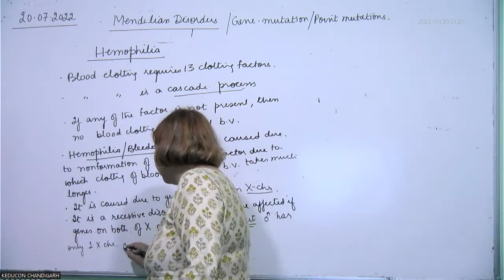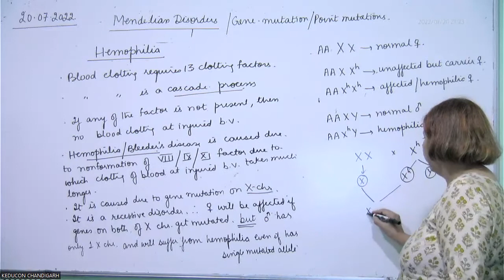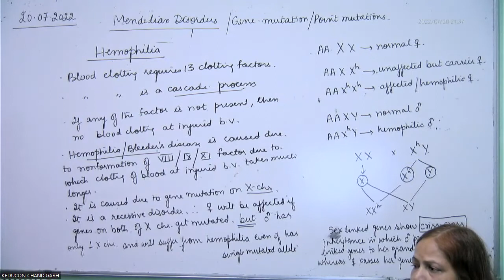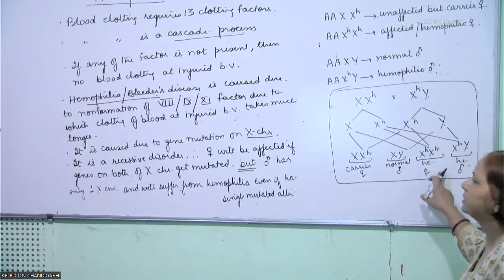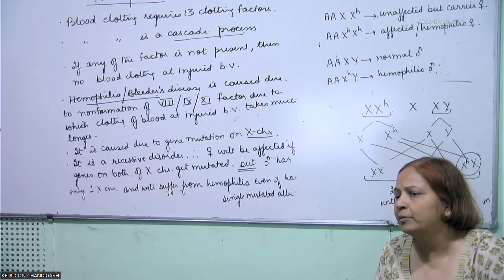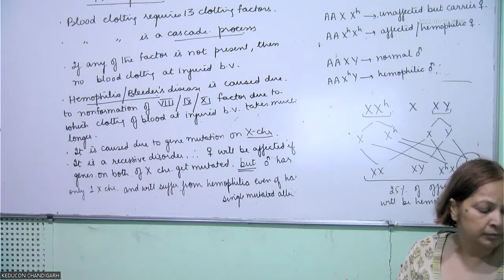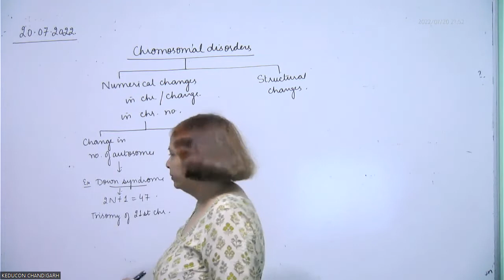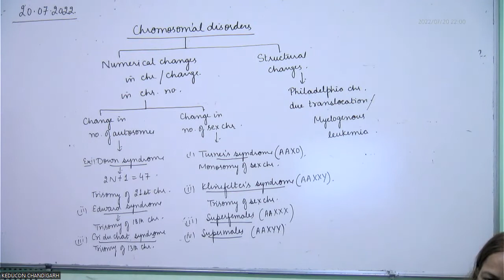Gene mutation 2, 20.07.2022